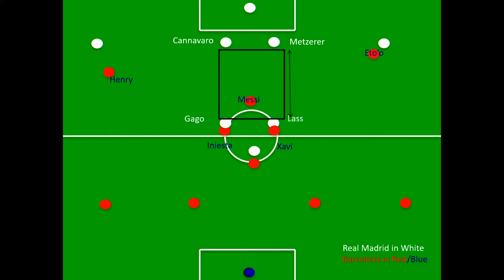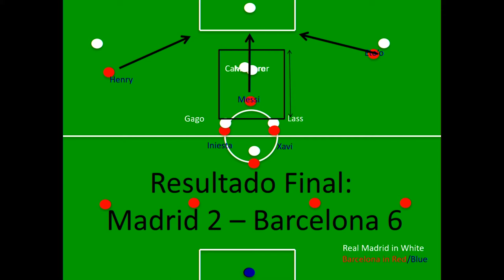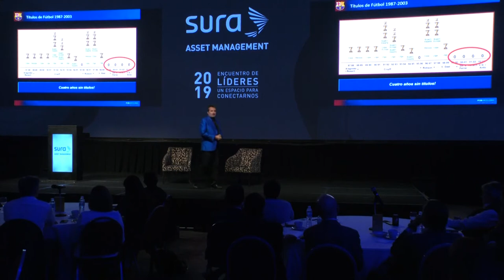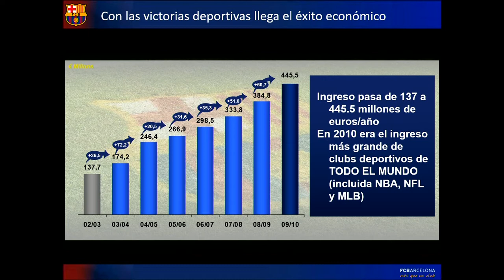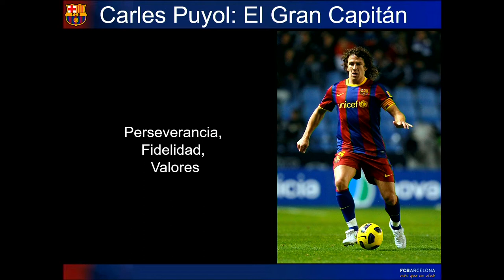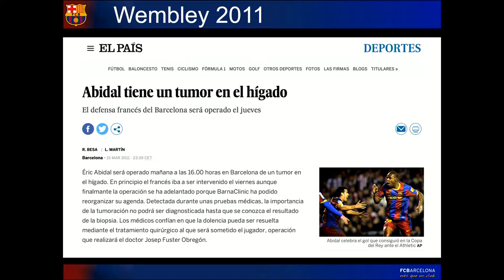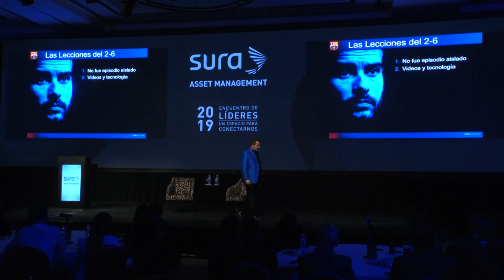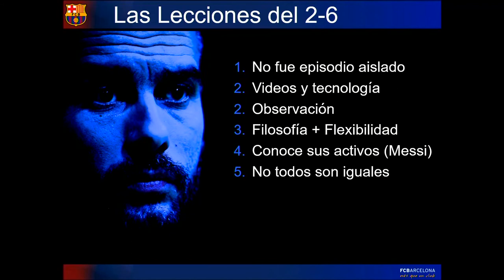Xavier Sala i Martín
Xavier Sala i Martín es un economista y publicista estadounidense de origen español, profesor en la Universidad de Columbia y conocido por sus estudios sobre crecimiento económico, ​ campo en el que es considerado uno de los economistas más destacados.​